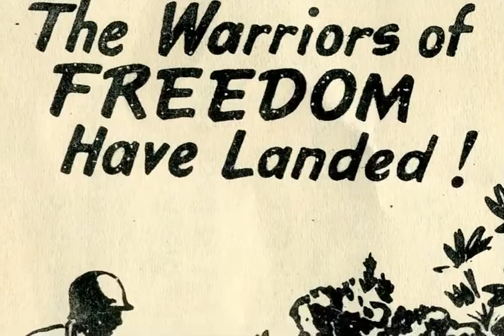Steganografia - co to jest mikrokropka i jak była używana?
Steganografia znalazła zastosowanie wśród szpiegów podczas II Wojny Światowej. Najskuteczniejszą metodą przekazywania wiadomości przez szpiegów okazała się tzw. mikrokropka, zwana też mikrofotografią.

Extra Tagi:
steganografia
historia steganografii
kryptografia
historia kryptografii
mikrokropka
mikrofotografia
II wojna swiatowa
szpiedzy